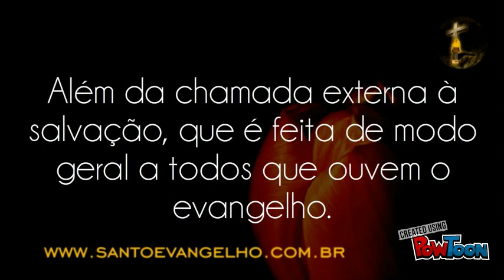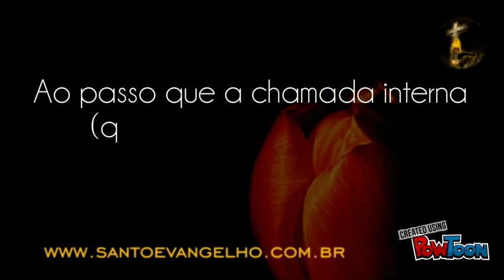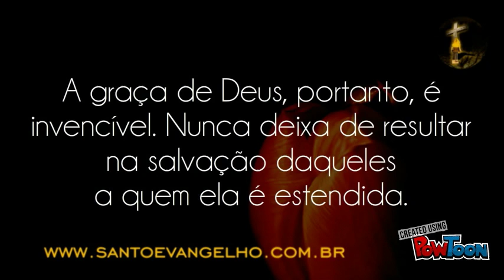TULIP ― IRRESISTIBLE GRACE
O que significa graça irresistível? ― Pr. Plínio Sousa.